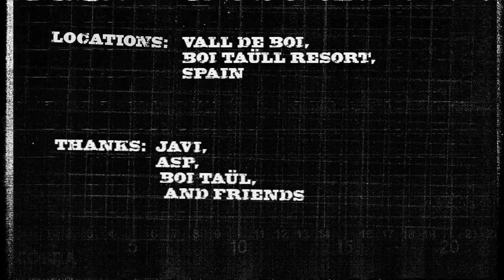Voelkl SNB Team Trip Spain 2009 HD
Watch a springtime snowboard roadtrip to the spanish pyrenees together with our SQDs Michi Stanschitz, Roger Schuler and Benny Mösl warming up for the champions leaque kicker session in the ASP park with Squad pro Chris CK Kröll.